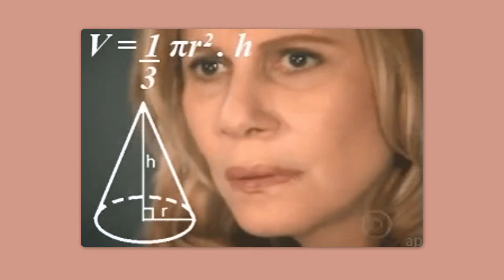PÃO DE QUEIJO FIT COM TAPIOCA | CAFÉ DA MANHÃ RÁPIDO, FÁCIL E SAUDÁVEL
Já imaginou comer pão de queijo todos os dias de manhã ou de tarde sem culpa? Sem sair da dieta?
Pois é, no vídeo de hoje eu vou te ensinar uma receita de pão de queijo feito com tapioca!

Além dessa receita ser fácil, gostosa e muito simples, você pode fazer tanto para café da manhã quanto para lanche.

Então testa essa receita na sua casa hoje e depois me conta o que você achou!

Ingredientes:
- 1 xícara de tapioca
- 75g de queijo cottage
- 40g de queijo minas padrão light
- Sal a gosto
- Colher de sopa de linhaça
- Azeite

Eu sou a nutricionista Thaisa Leal, fundadora e idealizadora do SECAH e da Comunidade Leal (programa que já ajudou mais de 2.500 mulheres a emagrecerem e se tornarem mulheres totalmente seguras).

A minha missão é te ajudar a ser plenamente feliz e saudável juntando o emagrecimento com a neurociência do comportamento. Vamos juntas nessa?d